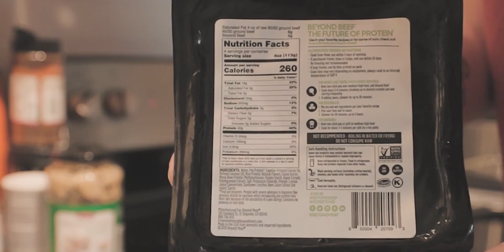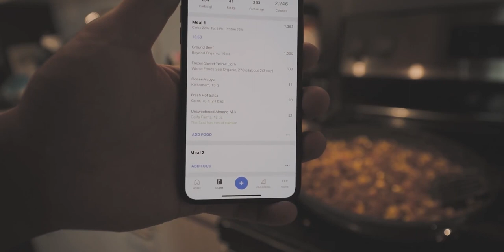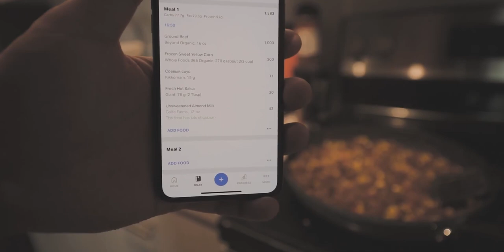我和老王的聊天日常 | 牛肉玉米减脂餐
美国,阳光UP主,生活记录,留学,VLOG,留学生,小韬韬,新冠疫情,文化差异,媒体